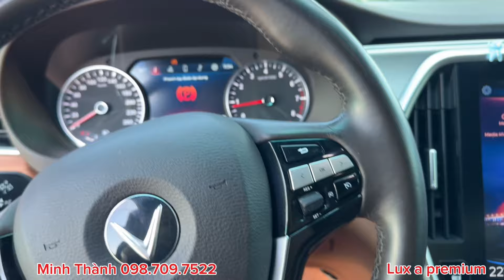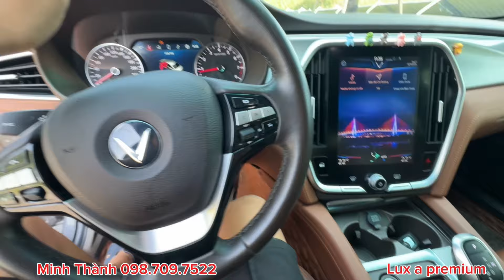Mua xe này lãi gần 100 củ tiền độ | Lux a premium 2019 xám nội thất da bò cực đẹp và chất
Minh Thành oto mua bán-trao đổi xe đã qua sử dụng.

Luôn Mang đến cho người dùng sự an toàn và tin tưởng tuyệt đối.

Đ/C : 288 Nguyễn Xiển, Tân Triều, Thanh Trì, Hà Nội